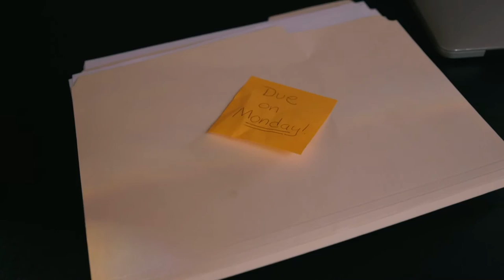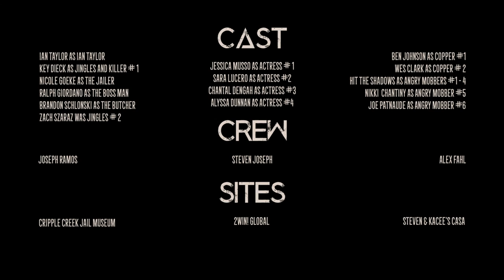Problem - Official Music Video - Ian Taylor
Ian Taylor Music owns all of the rights to this music.